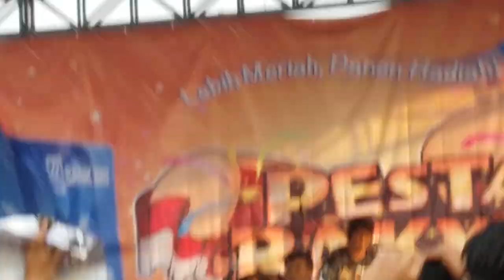VIA VALLEN DI TUKBUNTUNG CEPU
OM SERA - Via Vallen di lapangan Tukbuntung Cepu , 22 agustus 2015